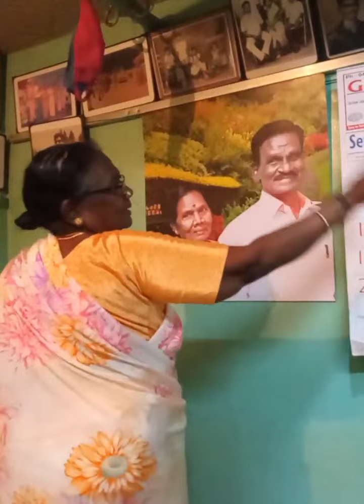தாரமங்கலத்தில் உயிருடன் உலா வந்த புலி.ஞாபகம் இருக்கிறதா நண்பர்களே.